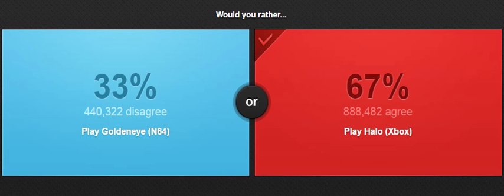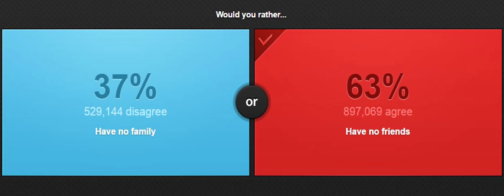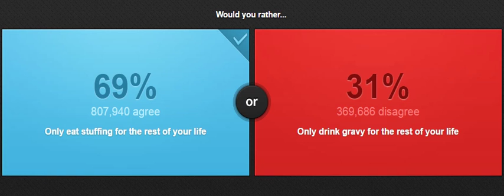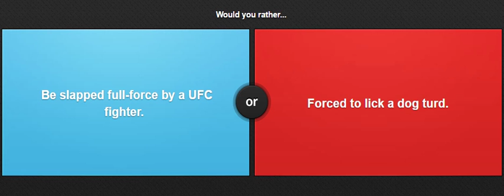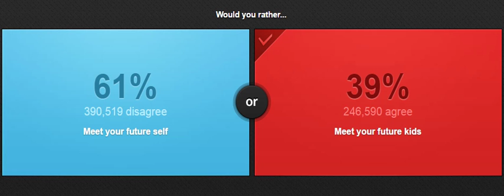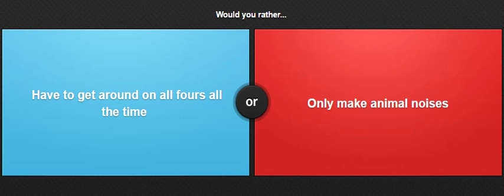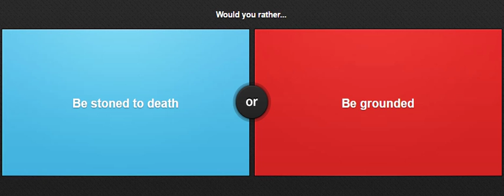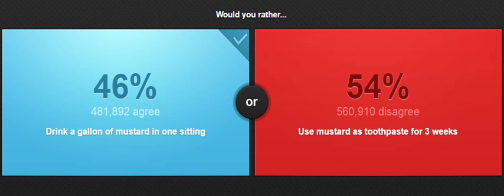Would You Rather #5 OMG THESE PEOPLE!!! (W/TheMystyGamer)